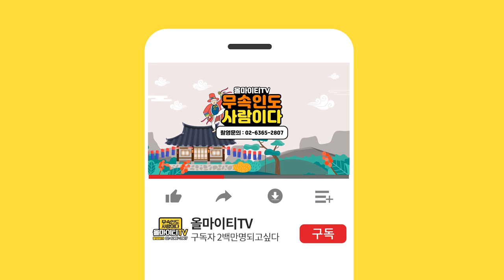미스터트롯,사랑의콜센타 이찬원씨 관상,사주풀이!! ''정말 빛나는 사주입니다'' 인천점집 만수암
자막

★대표블로그★
-올마이티TV